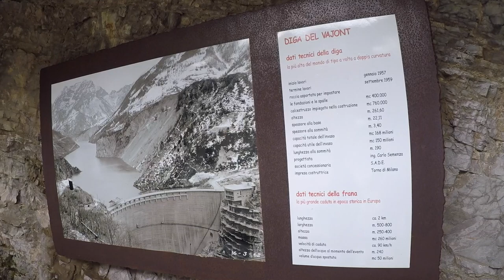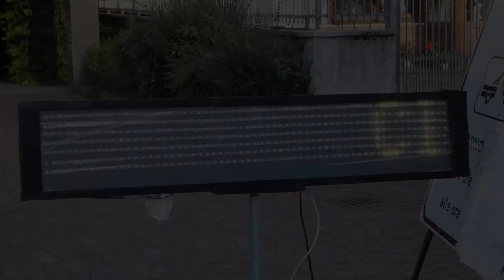Club Lotus Italia - CLI Lotus Contro Il Tempo 2022 -Pale di San Martino & Marmolada- 17 18 Settembre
Una due giorni all'insegna della passione per Lotus e dell'amicizia quella trascorsa dai soci CLI il 17 e 18 settembre 2022. L'ormai celebre Lotus Contro Il Tempo ha portato fin su le Dolomiti oltre 30 equipaggi, provenienti da tutta Italia. Gli splendidi scenari montani sono stati teatro del tour strdale del sabato (che ha interessato i passi Cereda e Duran, seguiti dalla visita guidata della Diga del Vajont) e dell'impegnativo e divertente test di regolarità della domenica (ben 50 km di prove speciali lungo i percorsi del Rally internazionale di San Martino). Degna conclusione del meeting il pranzo di domenica, con vista sulle suggestive Pale di San Martino, e consegna dei riconoscimenti a tutti i numerosi partecipanti. Anche quest'anno la manifestazione si è confermata tra i principali eventi di CLI e senza alcun dubbio il Lotus meeting italiano più caratteristico e vario, mix di guida, storia, natura e naturalmente l'affascinante disciplina della regolarità.